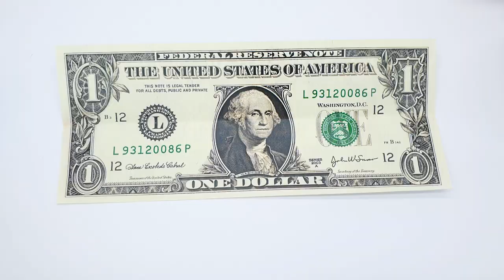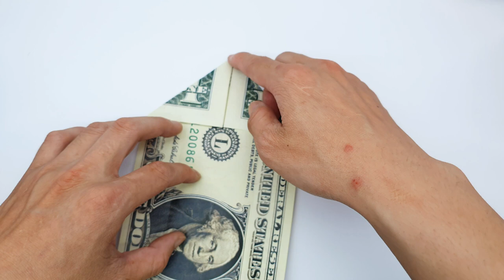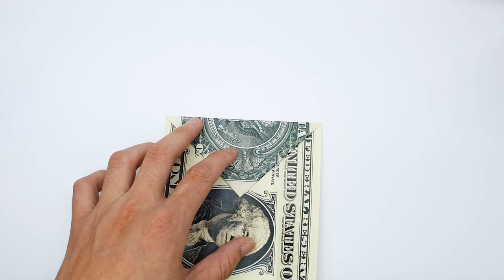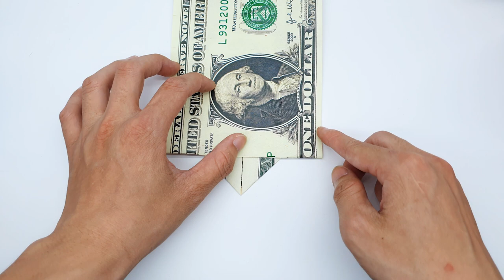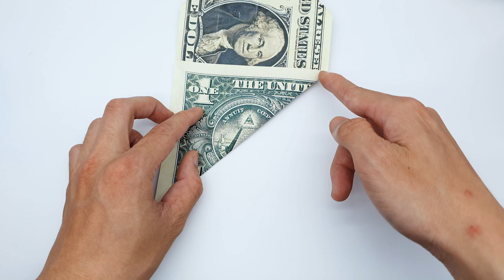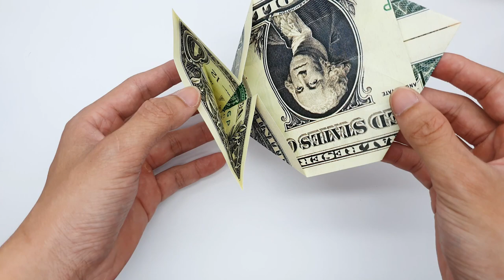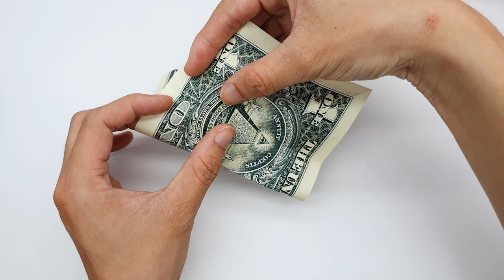Money Origami Fish - Make a fish from a Dollar Bill Note